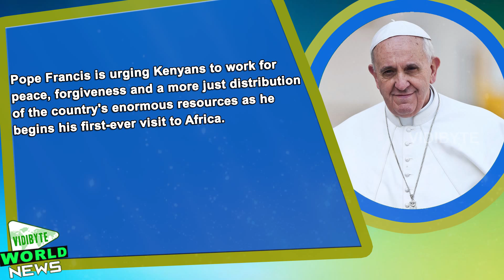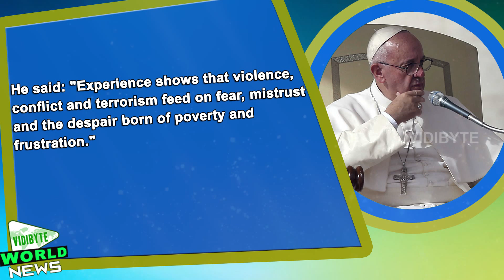Pope Francis Urges Kenyans to Work for Peace || World News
Pope Francis is urging Kenyans to work for peace, forgiveness and a more just distribution of the country's enormous resources as he begins his first-ever visit to Africa.